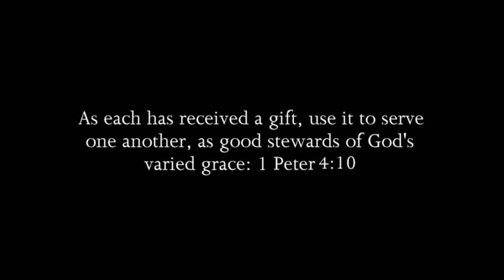#4 D.J. Patrick / RB, CB / Elmore County High (AL) Class of 2019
Senior Highlights - 6'1" 190 lbs